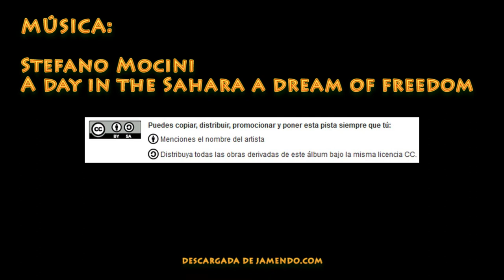La Hamada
El paisaje entre Merzuga, Tauz y Ouzina